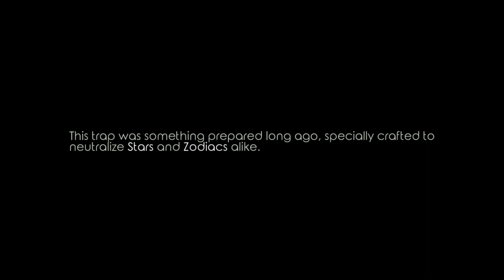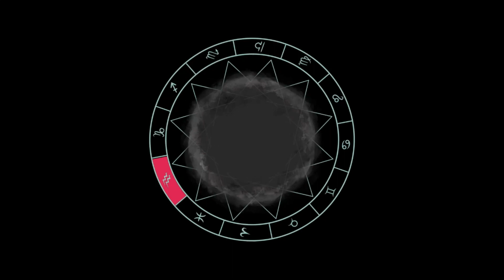Virgo Vs The Zodiac [BLIND] Part 8: Virgo vs Labor Exploitation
After accidentally(?) destroying Taurus's woods, Virgo rolls out to Cancer's Palace of Dolls for a tea party! Naturally, everything goes wrong. Our cookie goes missing in a chocolate factory, and- Jail???
Virgo Versus the Zodiac is a sci-fi/fantasy JRPG inspired by the Mario & Luigi RPG series and the Mother RPG series in which you play as an obsessed villain.

The game features traditional turn-based combat with real-time execution of moves: blocking, countering and timing your attacks carefully as well as predicting your foes' moves is essential to succeed in Virgo’s twisted and unforgiving cosmic quest to bring back the Golden Age, a period of peace, symmetry and balance, or so she thinks.

In this galaxy where every action means a reaction, you’ll play as Virgo, the Holy Queen, often called Dreadful Queen by heretics, bringing mayhem to the Zodiac Realms and leaving a trail of stardust on the way, all to fit her excessively righteous worldview.